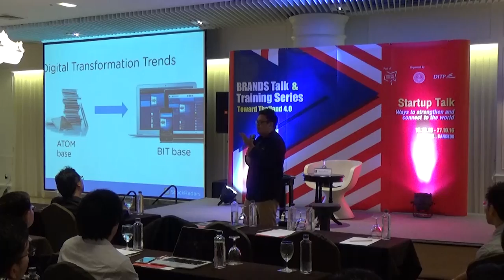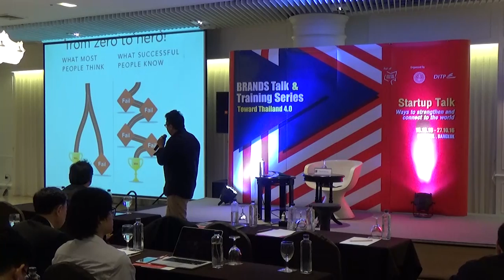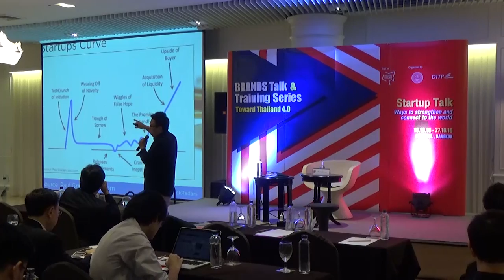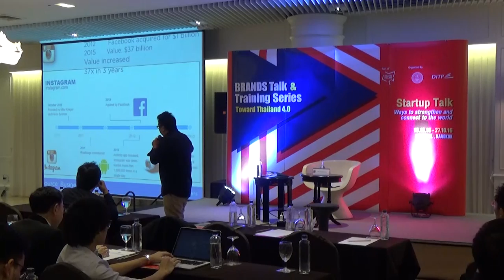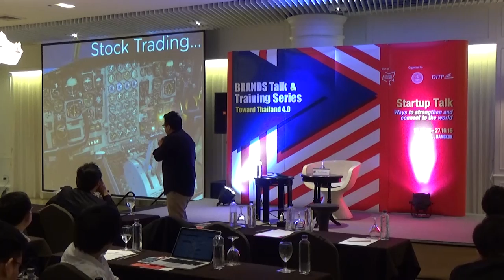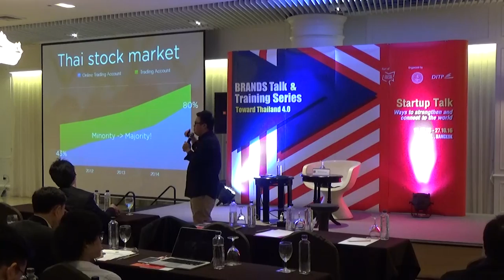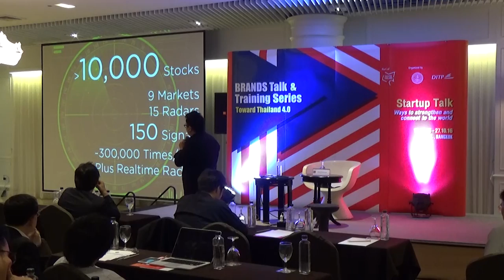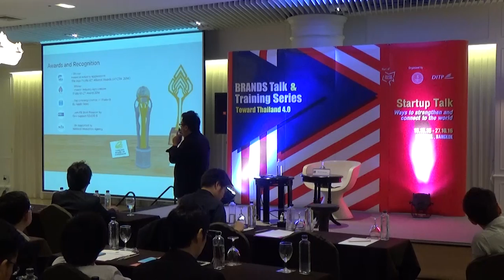Startup Talk Session IV หัวข้อ Start up and Innovation : How to change the world?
สัมมนา Startup Talk Session IV
25 October 2016  - "Start up and Innovation : How to change the world?" โดย คุณธีระชาติ ก่อตระกูล ผู้ก่อตั้ง บริษัท สยามสแควร์ เทคโนโลยี (ประเทศไทย) จำกัด ผู้พัฒนาแอพพลิเคชัน StockRadars ณ ห้องแชมเบอร์ ชั้น B โรงแรม S31 Hotel (ถนนสุขุมวิท)

StockRadars ดำเนินธุรกิจโดยการเริ่มต้นธุรกิจรูปแบบ Application ถูกออกแบบจากลักษณะของนักลงทุนจริงๆจากการที่ได้ไปคลุกคลีกับนักลงทุนโดยแนวคิดก็คือทำ Application ให้เป็นเหมือนเรดาห์ หรือการเป็นจุดรับข่าวสารของหลักทรัพย์ให้นักลงทุนได้ติดตามโดยทุกข้อมูลที่เกี่ยวข้องสำคัญสำหรับการลงทุนทั้งหมด และการทำธุรกิจควรจะนำสิ่งที่ตัวของผู้ประกอบธุรกิจถนัดทำเพื่อให้เกิดประสิทธิภาพสูงสุดซึ่งในการประกอบธุรกิจที่เกี่ยวกับ Application สำหรับตลาดในไทยเพื่อเพิ่มโอกาสประสบความสำเร็จ  Application ควรที่จะฟรีและวิธีที่ StockRadars เลือกใช้คือการปล่อย Application ให้ดาวน์โหลดฟรีแต่มีรูปแบบที่เสียเงินสำหรับผู้ที่ต้องการความสามารถเสริม หรือที่เรียกว่า Freemium และยิ่งไปกว่านั้นStockRadars มีคู่ค้าคือ AIS ผู้ให้บริการโทรศัพท์ไร้สายอันดับ 1 ของประเทศไทยก็สามารถช่วยส่งเสริมยอดผู้ใช้งานรวมถึงส่งเสริมความเชื่อมั่นของธุรกิจอีกด้วย